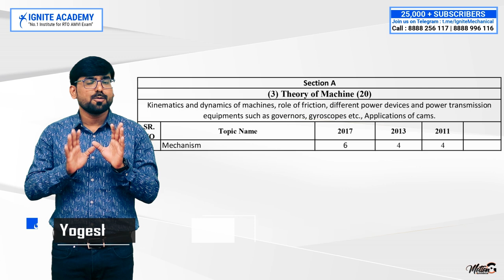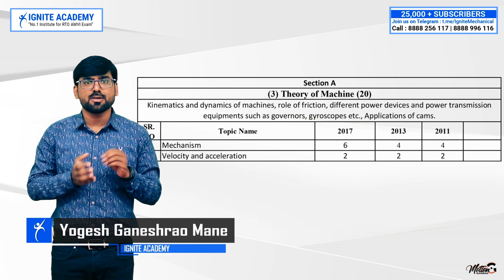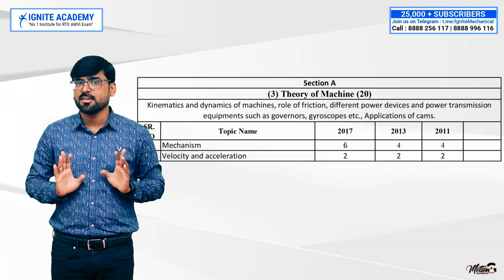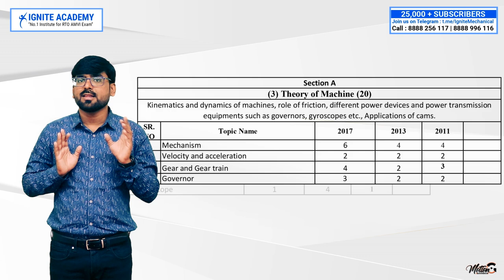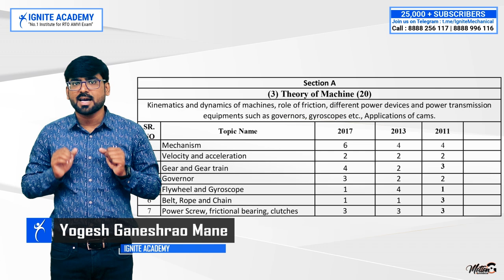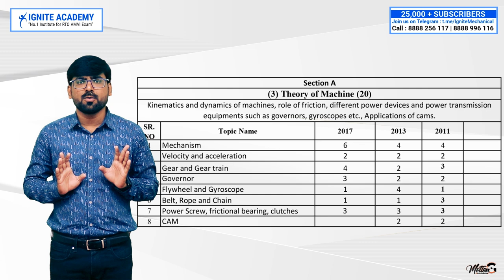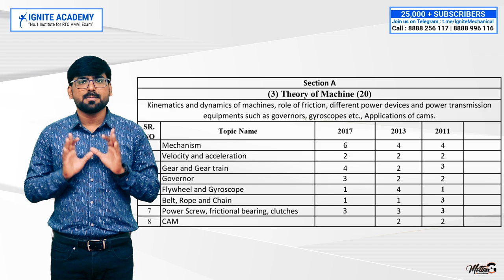AMVI Mains-2020 Theory Of Machine Previous Paper Analysis by Mr Yogesh Mane